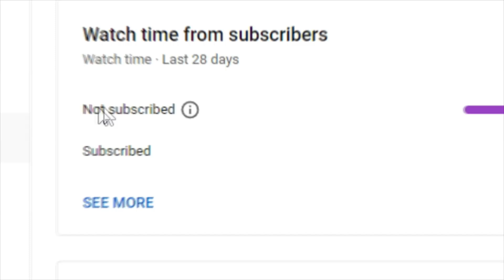0,017 Seconds After Getting Venti - Genshin Impact